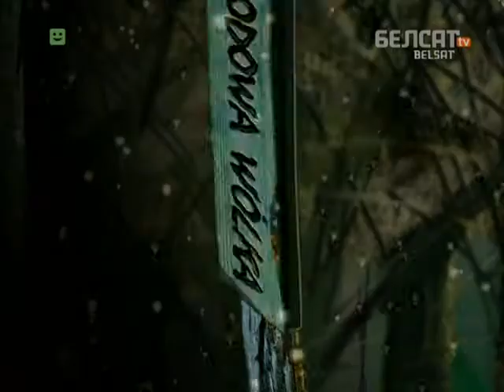Пра хохлікаў ды каляды